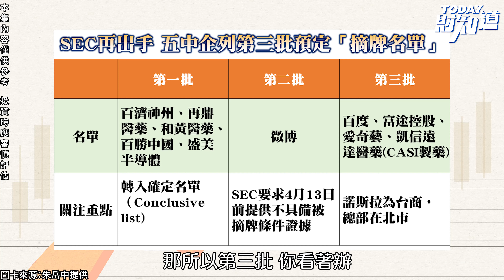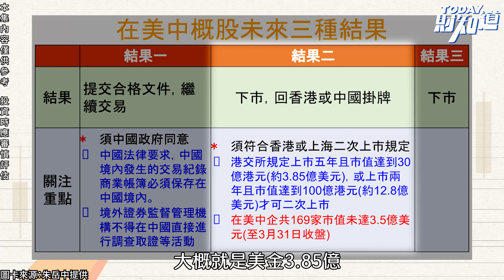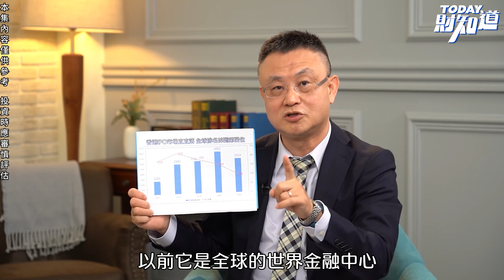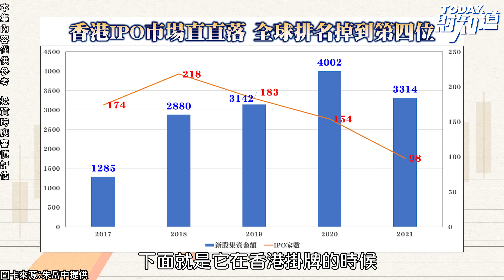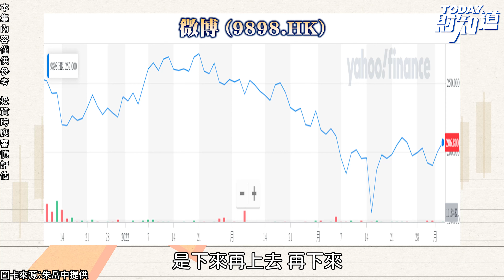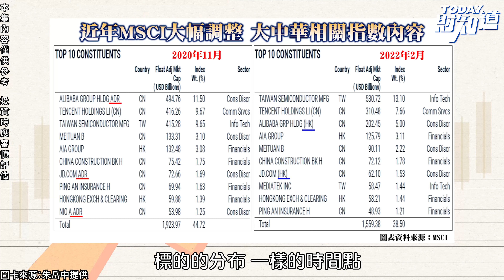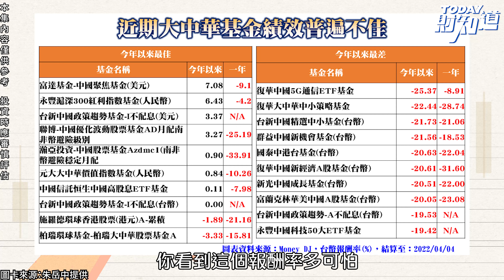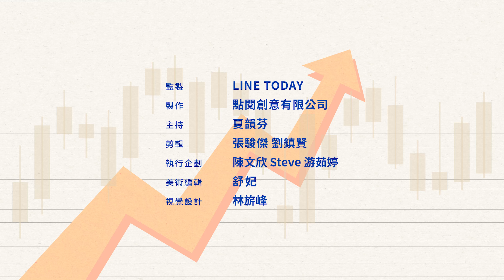中概股基金跌跌不休，該危機入市了嗎？ | TODAY財知道 | LINE TODAY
本集重點：
一、中美貿易戰續集打不完 中概股直接摘牌下市
二、中國修法釋出「善意」？ 到頭來還是「我」說了算
三、中概股在美國被下市 回香港掛牌行得通？
四、回港上市也非救命仙丹 掛牌之後也是跌跌不休
五、MSCI調整大中華相關指數 中概基金哪掛牌績效都差
六、中概股表現直直落 是危機入市的好時機？